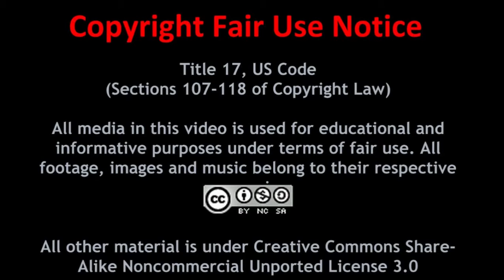FFXIV What is Stone, Sky, Sea?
Stone, Sky, Sea is Square Enix's answer to all of the drama surrounding the "best in slot" argument when it comes to gear selection for the really hard end-game content. Since they do not allow 3rd Party DPS Meters (officially, they're stance is don't ask don't tell) this new feature is intended to settle the argument once and for all. If you can defeat the striking dummy in the time allotted you're ready. As far as SE is concerned defeating Stone, Sky, Sea is the final word on a matter. It's part of their ongoing campaign to crack down on negative elitism in the FFXIV community.